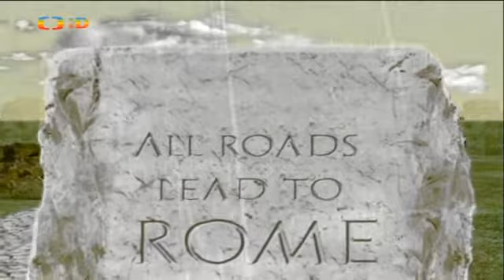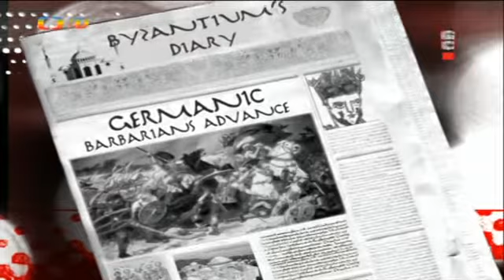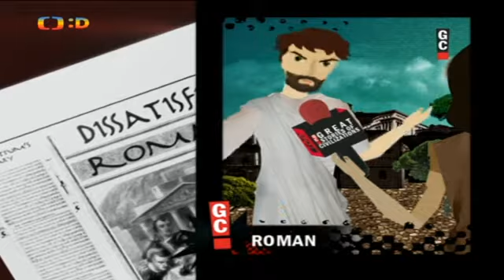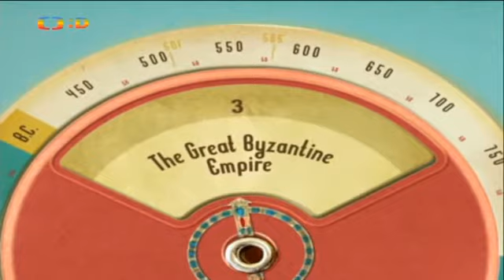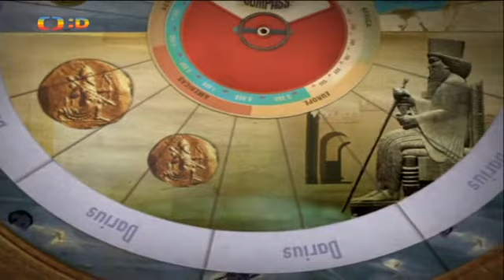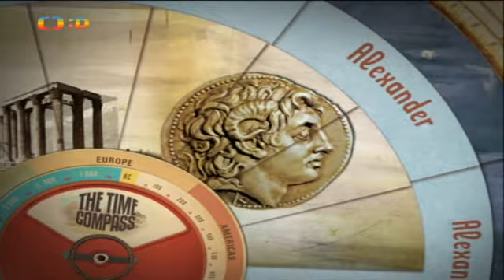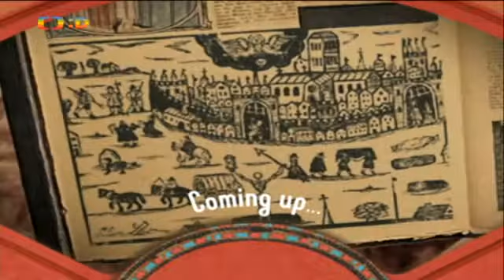Kompas času 15 Byzanská říše 1